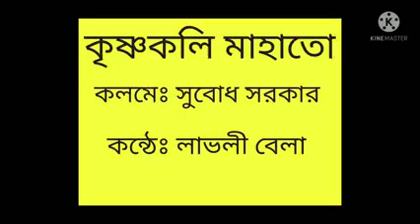কবিতা: কৃষ্ণকলি মাহাতো। কবি: সুবোধ সরকার। কন্ঠে: লাভলী বেলা। উপকূল টিভি।